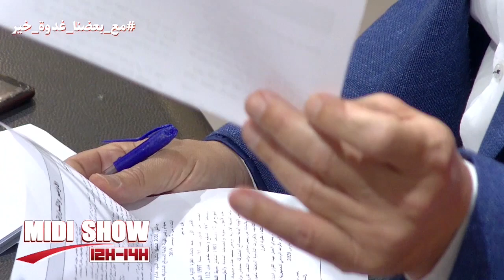حجي : ' أشفق على الغنوشي وحبيب خضر يتحكّم في البرلمان '